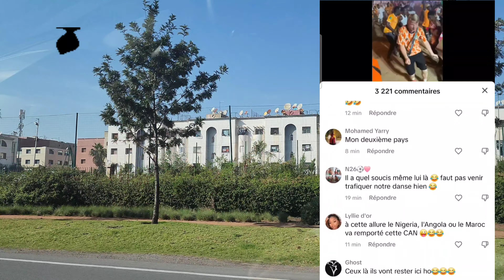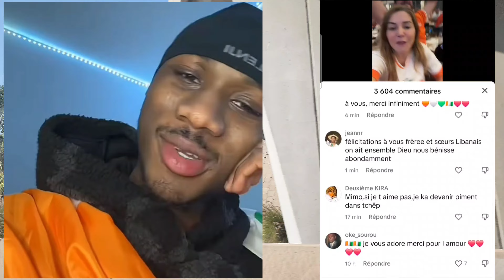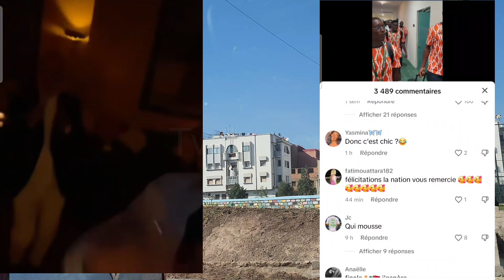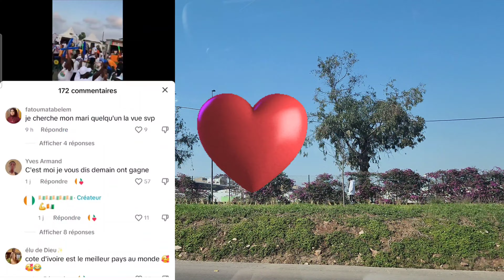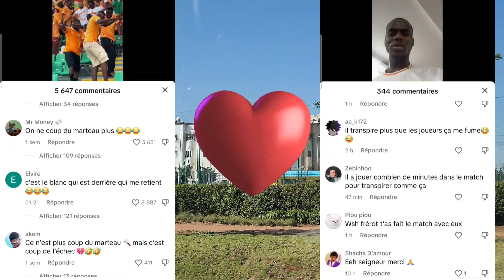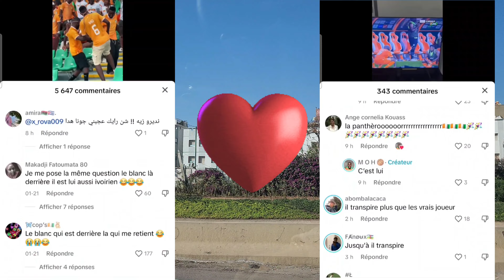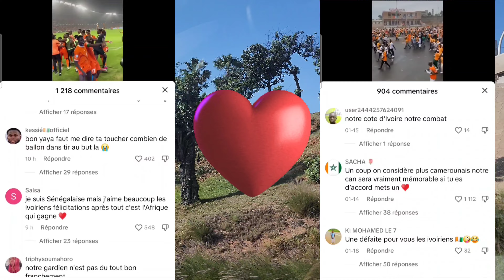فرحة كبيرة جنونية الجمهور الافواري بعد الفوز ضد السينيغال ويشكرون ايضا المغاربة كان 2024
2024
كان 2024 الجزائر
قرعة كان 2024
موعد كان 2024
تصفيات كان 2024
بداية كان 2024
برنامج كان 2024
مجموعات كان 2024
متى كان 2024
ملاعب كان 2024

كان 2024 calendar
كان 2024 nfl
كان 2024 oscar
كان 2024 tax
كان 2024 holidays
كان 2024 super
كان 2024 presidential candidates
كان 2024 chevy
كان 2024 summer
كان 2024 401k

كان 2024
كان 2024 مباشر
كان 2024 بكوت ديفوار
كان 2024 تونس
كوبون خصم شي ان 2024
كود شي ان 2024
كوبونات شي ان 2024
كوبون شي ان 2024
كيف تفوز بلعبة شي ان 2024
كوبونات خصم شي ان 2024
كان 2024 الجزائر
كان 2024 مصر
كان 2024 افتتاح

what is the compatible number for 4048 divided by
2024 winter olympics
what day will it be on january 1 2024
when is makar sankranti in 2024
what would 2024 grams be rounded down in kilograms
if i was born in 1968 how old will i be in 2024

كان 2024
كان 2023